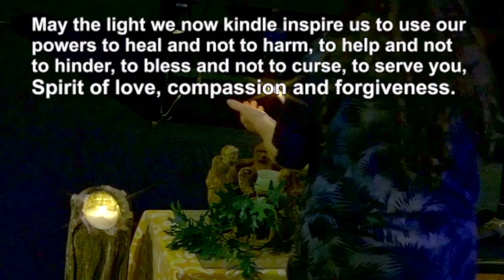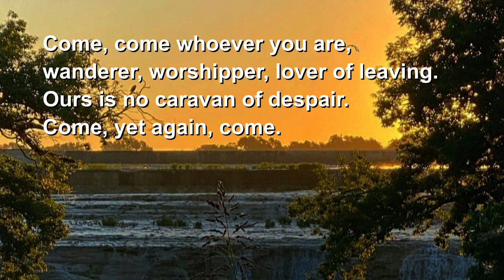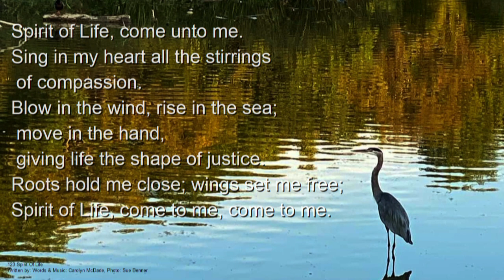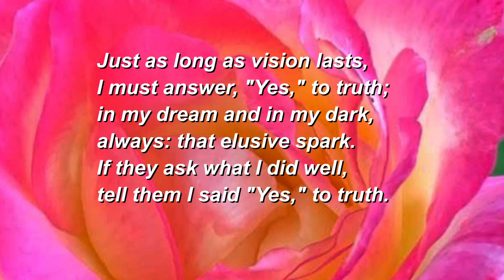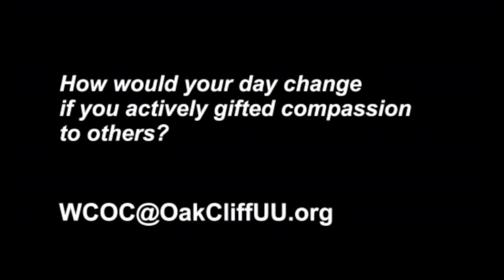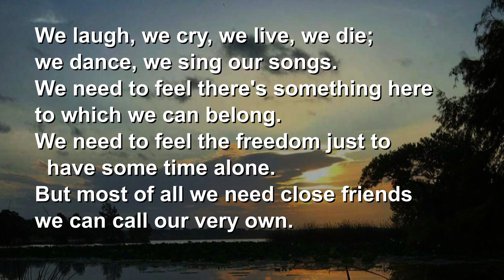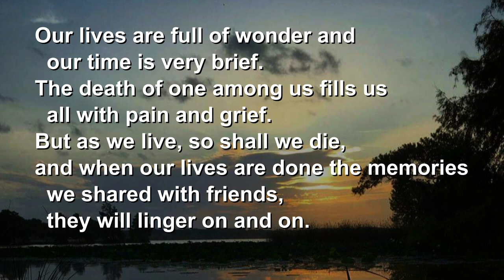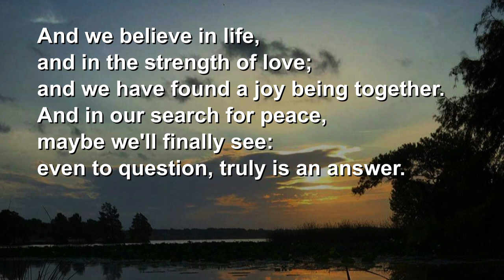UUCOC Sunday Service Oct 23, 2022: Living Through Our Legacies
Living Through Our Legacies: Stories handed down from the ancestors. With Beth Ferree. And stories shared by our members and friends.